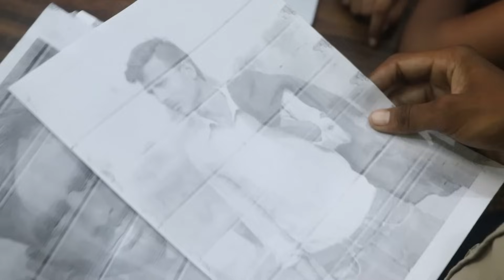पंचर वाले की पत्नी बनी IAS OFFICER||Waqt Sabka Badalta Hai||Rohitash Rana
Weapon and other things used in the video is completely fake.We do not use real gun and knife

The weapon used in this video is totally fake and we don't use real things

agar dosto apko hamari video pasand aaye to video ko Like Jaur👍 kare and Comment mai apna favourite part bhi bata dena

Cast- 😎😎😎
Rohitash Rana
Shalu
Satish Rana
Mahaveer Rana
Vikas Rana
Pushpendra Rana
Ajay Rana & Team

Editing By  -  Pradeep Rana
Thumbnail  -  Raj Sharma
Camera - Pradeep Rana

Gangster video
Short movie
New love story
Trainding video
Love story short movie

Jai Hind
Jai Bharat